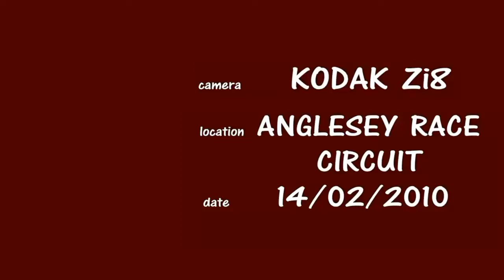Palferman Road Rally II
Palferman Road Rally Feb 14 2010 at Anglesey Race Circuit .